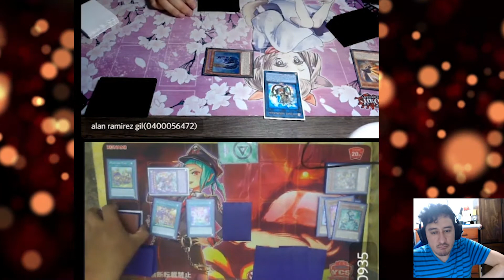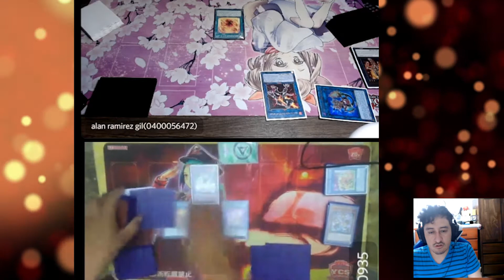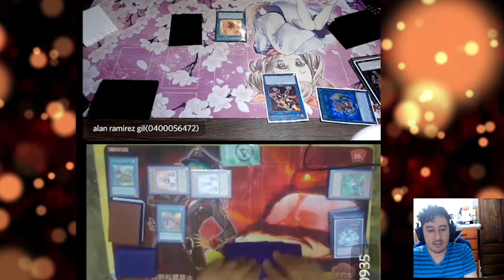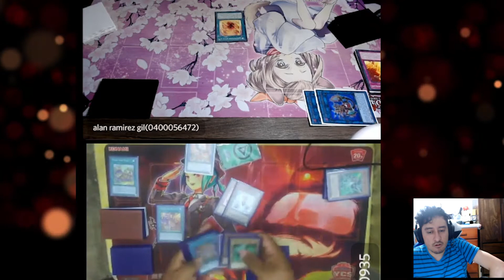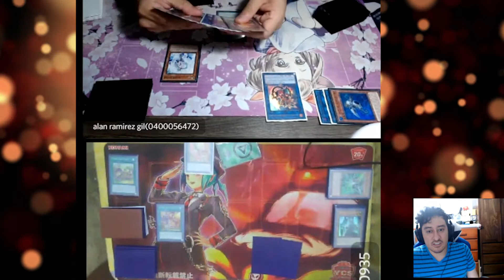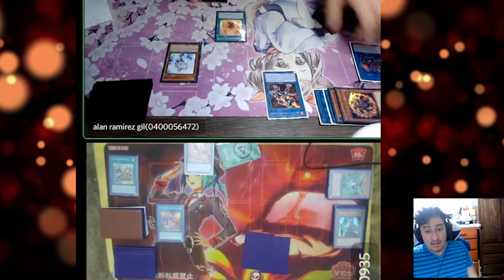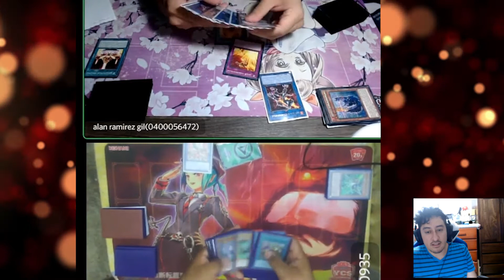Yu-Gi-Oh Duel!|Remote Duel| Salamangreats vs Prank-kids| El riesgo de sobre extenderse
Ok, ok, sé que es el mismo match up pero este duelo terminó de manera distinta y podemos aprender mucho de este duelo y de los misplays cometidos.